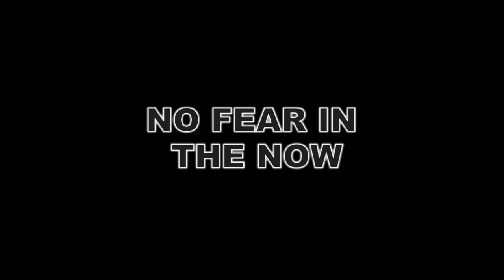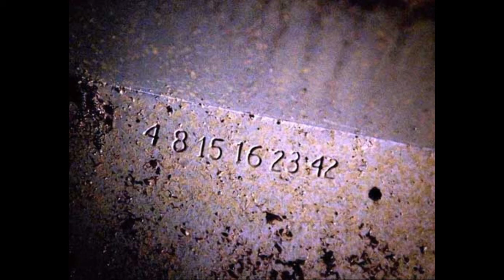No Fear In The Now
Sadhguru with some words of wisdom. Im sure most of ya'll suffer through time to time and wonder what the hell is going on in life. This might take a load off! Thanks like and sub.